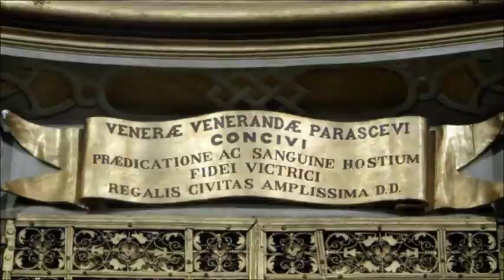New Trailer 2016 dei Festeggiamenti in Onore di Santa Venera Vergine e Martire Patrona di Acireale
New Trailer 2016 dei Solenni Festeggiamenti in Onore di Santa Venera Vergine e Martire, Patrona della Città e Diocesi di Acireale (CT). Una Realizzazione Video&Grafica Portale Staff Pirotecnico. Buona Visione!!!

Colonna Sonora: Two Steps From Hell - Love & Loss.